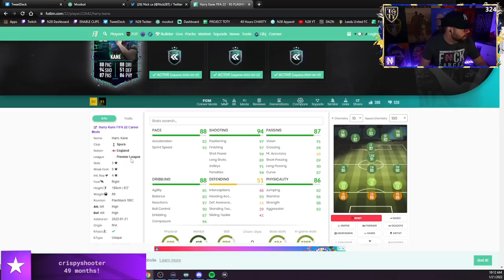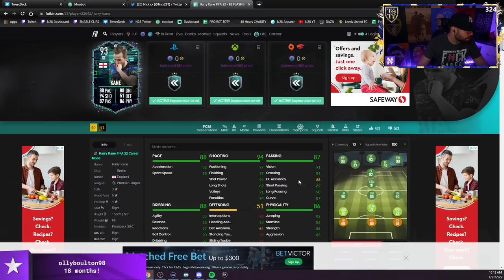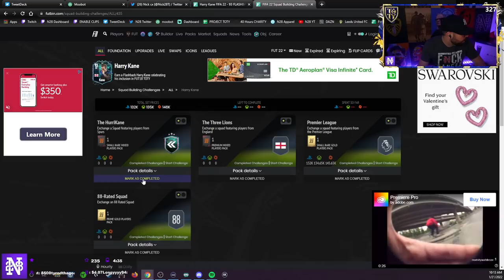TOTY STARTS NOW!!!! PS5 GIVEAWAY TO CELEBRATE ON STREAM!!!!! FIFA 22 Ultimate Team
**COMMUNITY**

**CLOTHING LINE**

**SOCIALS**